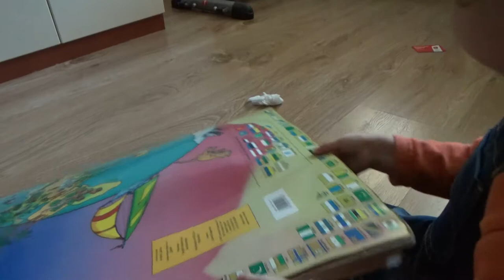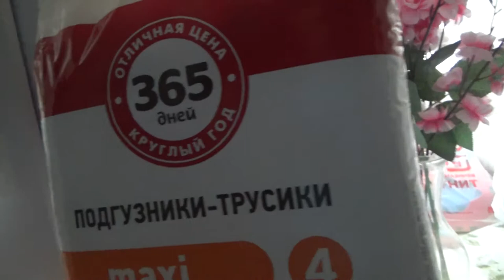Art Manij VLOG Смотрим атлас + уборка в специях